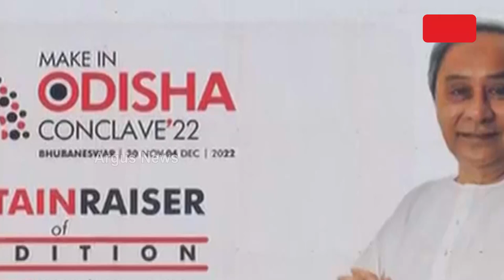ଓଡିଶା ବାସୀଙ୍କ ଶିଳ୍ପାୟନ ସ୍ଵପ୍ନକୁ ବଡ ଧୋକ୍କା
ଓଡିଶା ବାସୀଙ୍କ ଶିଳ୍ପାୟନ ସ୍ଵପ୍ନକୁ ବଡ ଧୋକ୍କା। ଦୁଇ ଦୁଇଟି ମେକ୍ ଇନ୍ ଓଡିଶା କନକ୍ଲେଭରୁ ମିଳିଲାନି ଆଶାନୁରୂପ ସଫଳତା। ଏପଟେ ତୃତୀୟ ସଂସ୍କରଣ ପାଇଁ ରାଜ୍ୟ ସରକାରଙ୍କ ପ୍ରସ୍ତୁତି। ସଫଳ ରୂପାୟନ ଉପରେ ଉଠିଲା ପ୍ରଶ୍ନବାଚୀ